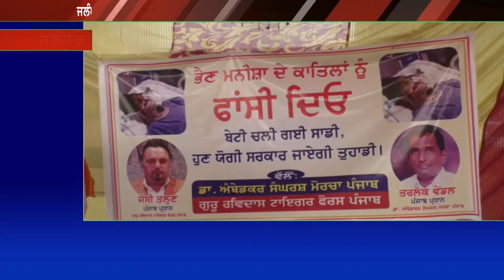ਜਲੰਧਰ ‘ਚ ਮਰਨ ਵਰਤ ‘ਤੇ ਬੈਠੇ ਤਰਸੇਮ ਸਹੋਤਾ ਦਾ ਧਾਰਮਿਕ ਗੁਰੂਆਂ ਤੇ ਦਲਿਤ ਆਗੂਆਂ ਨੇ ਤੁੜਵਾਇਆ ਵਰਤ